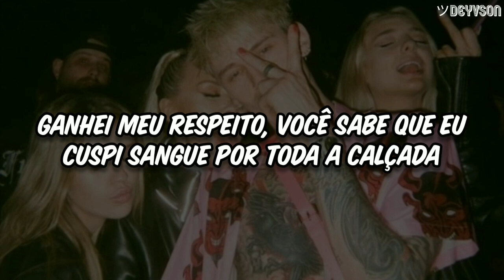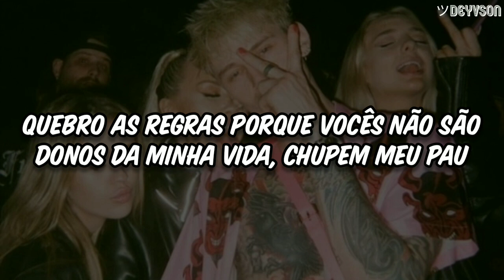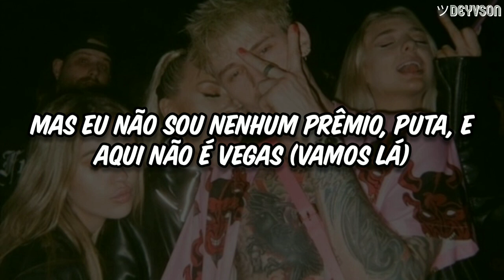Machine Gun Kelly - GET THE BROOM [Legendado| Tradução]